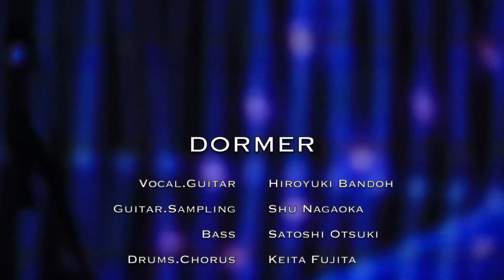DORMER / Intro Counter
on Feb 23  at NEPO  / 2020

DORMER Live
Intro Counter

DORMER
Hiroyuki Bandoh / Vocal.Guitar.
Shu Nagaoka /Guitar. Sampling.
Satoshi Otsuki / Bass.
Keita Fujita  / Drums.Chorus.

Filmed by Taiki Ogawa
Filmed by Maromi
Directed by Shu Nagaoka